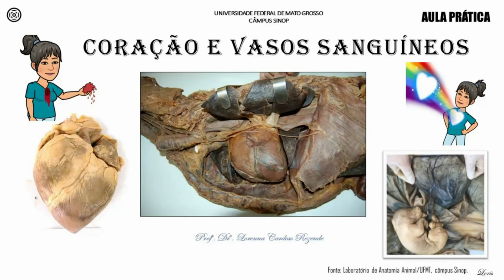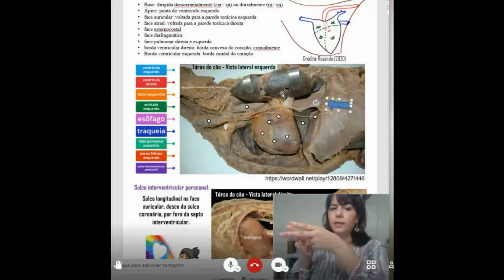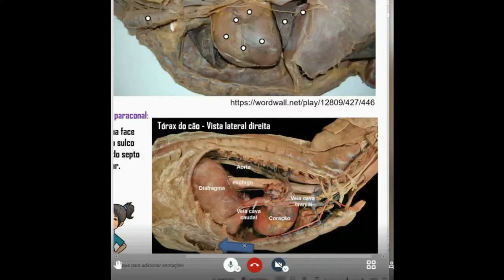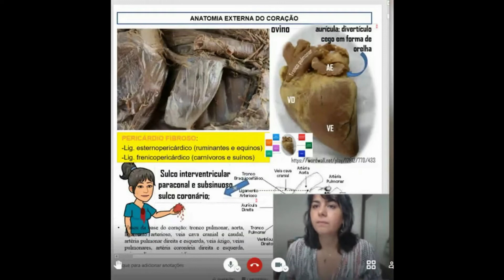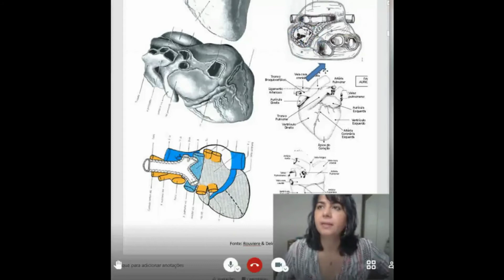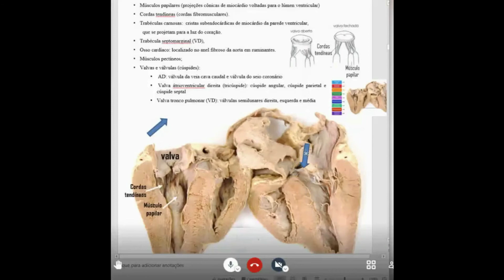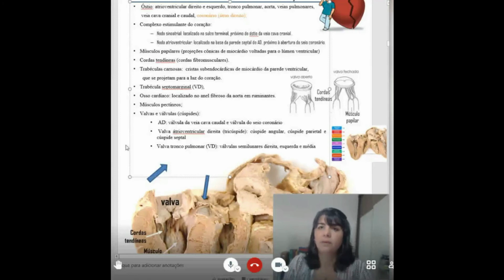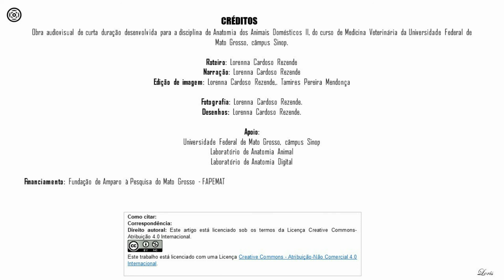Aula prática- Coração e vasos da base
Olá pessoal vamos estudar o coração e os vasos da base, tecendo comparações entre os animais domésticos.